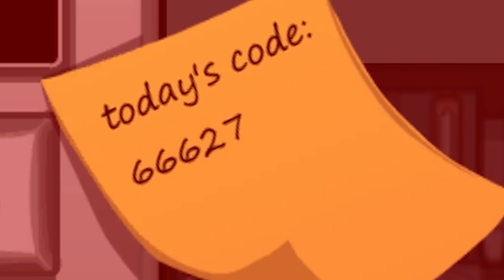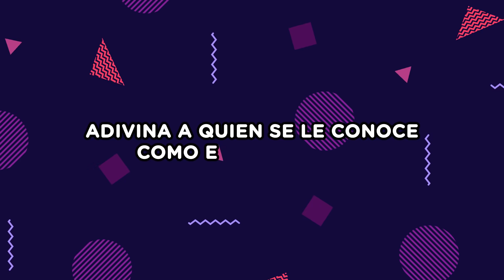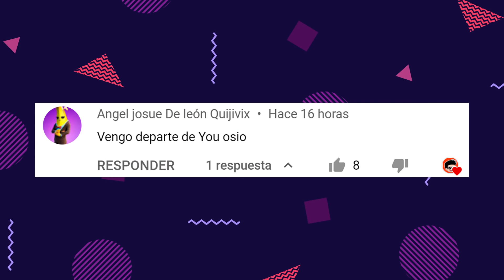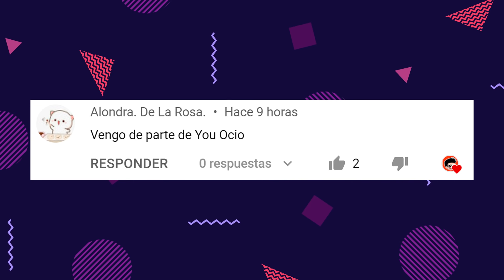ADIVINA QUIEN VERSION YOUTUBERS | SOLO UN VERDADERO FANS DE LOS YOUTUBERS ADIVINARA TODO | YOU OCIO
Ocioticos hoy les quiero traer este reto adivina quien version youtubers, en este reto tendras que adivinar el youtuber algunos con sus frases y como son conocidos los youtubers. Si quieres que te mande un saludo ve al canal @JondresGc  y comenta que vas de parte de You Ocio